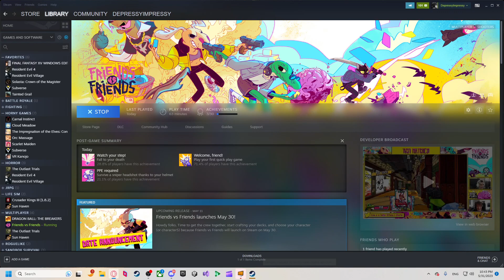FRIENDS VS FRIENDS // Session 1: This Game Feels Wrong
I don't know why I even agreed to do this. I'm torturing myself.